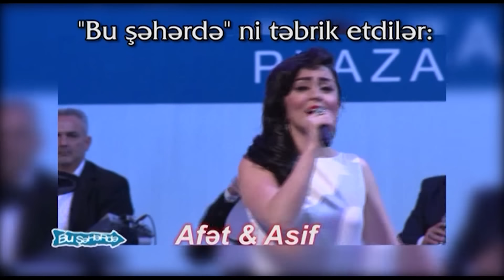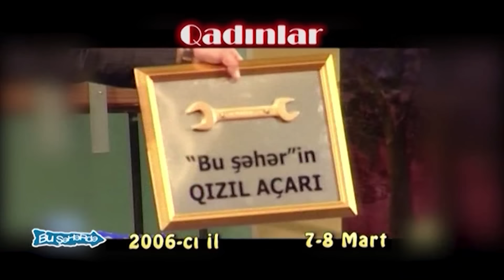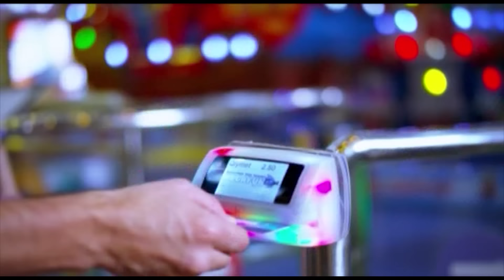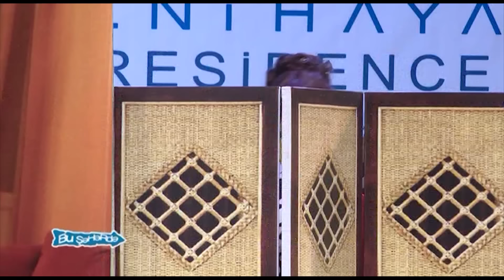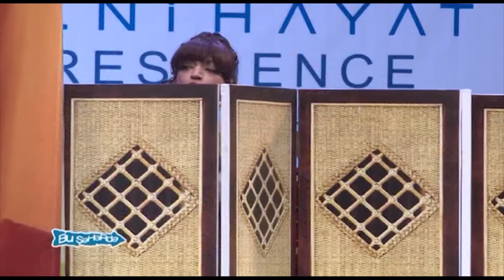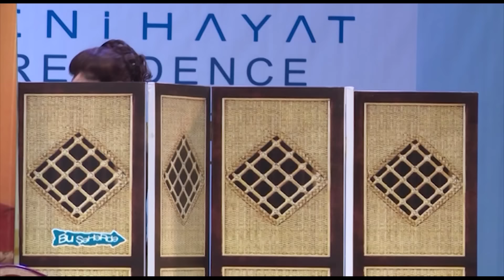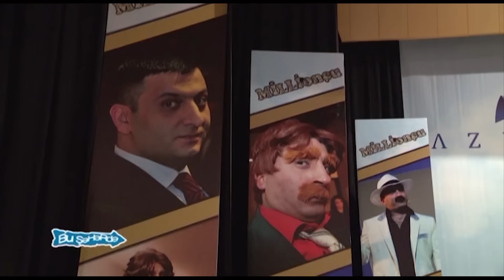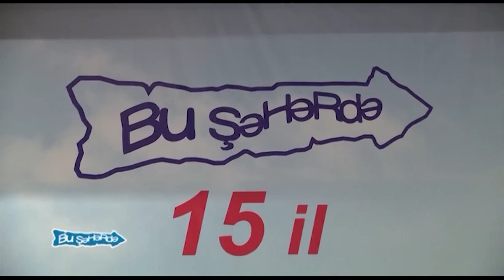Millionçu - Bu Şəhərdə (2015, Tam versiya)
Bu Şəhərdənin bütün konsert və filmlərini YouTube-da izləmək üçün rəsmi kanalımıza abunə olun

- Bu Şəhərdə - Gündəlik Mətanətlə
- Bu Şəhərdə - Uşaq Bağçası
- Bu Şəhərdə - Toya hazırlıq